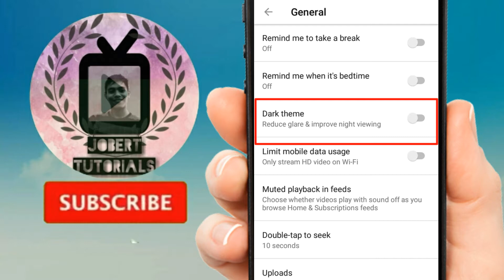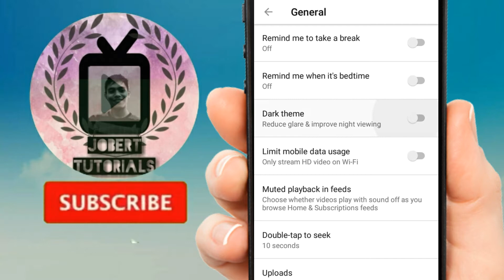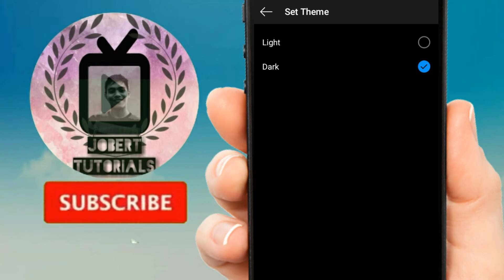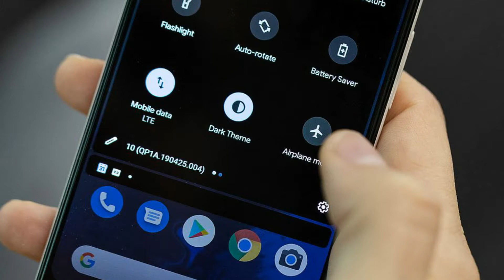How to DARK MODE | Facebook, Youtube & Instagram (2020 New Update) Tagalog Tutorial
How to Enable DARK MODE on Facebook, Youtube & Instagram (2020 New Update) Tagalog Tutorial

How to Enable Dark mode in Facebook,  Youtube & Instagram.

Turn on Dark Mode in Facebook
Turn on Dark Mode in Youtube
Turn on Dark Mode in Instagram

Enable Dark Mode in Facebook
Enable Dark Mode in Youtube
Enable Dark Mode in Instagram